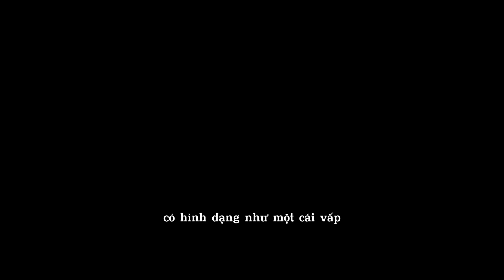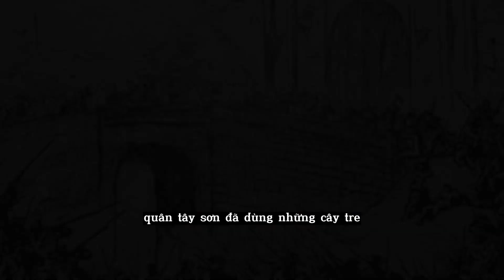Tên gọi Gò Vấp từ đâu mà có?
Gò Vấp là một quận nằm ở phía bắc thành phố Hồ Chí Minh, có diện tích khoảng 20 km2 và dân số hơn 600 nghìn người. Gò Vấp là quận đông dân nhất thành phố và có nhiều khu công nghiệp, trường học, bệnh viện và chợ. Nhưng bạn có biết nguồn gốc tên gọi “Gò Vấp” là gì không? Hãy cùng tìm hiểu trong video này.

Thongthai.vn - Hiểu biết hơn mỗi ngày!
Trân trọng cảm ơn bạn!